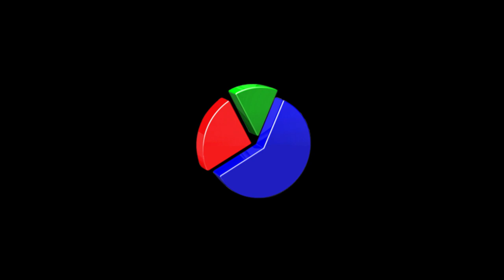Vahşi Dostum | Mia and the White Lion | Altyazılı Fragman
Gilled de Maistre yönetmenliğindeki Mia and the White Lion, on yaşındaki Mia'nın bembeyaz bir aslan olan Charlie'yle olan dostluğunu konu ediniyor.

On yaşındaki Mia anne ve babasıyla birlikte Londra'daki evlerinde mutlu bir hayat sürmektedir. Bir gün aniden ailesinin Güney Afrika'daki bir aslan çiftliğini işletmek için taşınmaya karar vermeleri Mira'nın hayatını altüst eder. Ama güzeller güzeli bembeyaz bir aslan olan Charlie doğduğunda, Mia bu vahşi-güzel yavruyla mükemmel bir bağ kurar ve mutluluğu yeniden yakalar. Üç yıl sonra, Mia'nın hayatı, babasının sakladığı bir sırrın açığa çıkmasıyla bir kez daha sarsılır. Charlie'nin zararı olabileceği düşüncesinden rahatsız olan Mia, çiftliği ve ailesini geride bırakarak kaçmaya karar verir. İkisi de Charlie'nin hayatını güvenli ve özgür bir şekilde yaşayabileceği başka bir arazi arayışına çıkarak, vahşi Afrika arazilerinde epik bir maceraya atılır.

Yönetmen
Gilles de Maistre

Oyuncular
Daniah De Villiers
Melanie Laurent
Langley Kirkwood
Ryan Mac Lennan